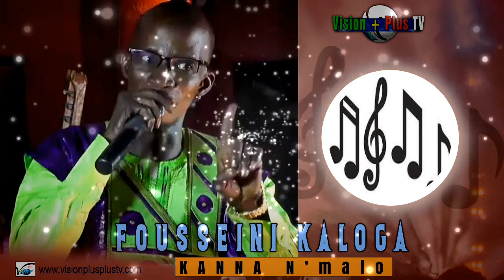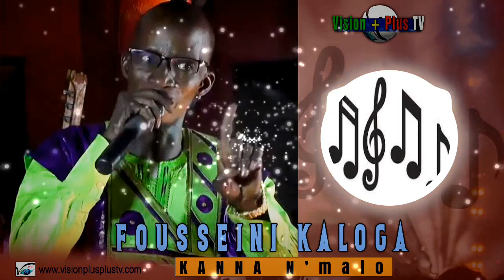Fousseini KALOGA-Kana M'Malo-Music audio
Avec une équipe de jeunes passionnés, compétents et très talentueux nous réalisons et mettons à votre disposition des films court et long métrage, des séries télévisées sur des thèmes variés, des clips vidéos de musique, des concerts et autres spectacles en live, des émissions télévisées, des directs pour être plus proches de vous.  Nous inventons chaque jour le plaisir pour vous accompagner dans votre quotidien.